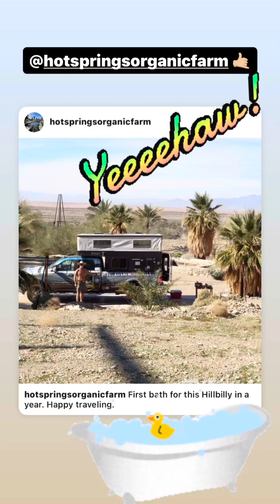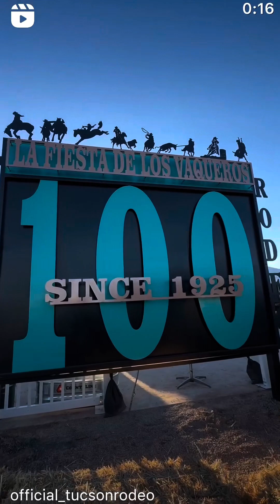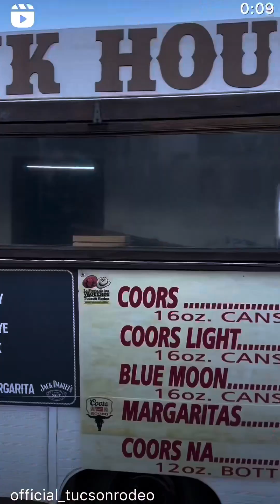DAY 3. Season 8. 2/16/2024. The Roaming Hillbilly’s “BORN TO ROAM” Rodeo Road Tour 2024.